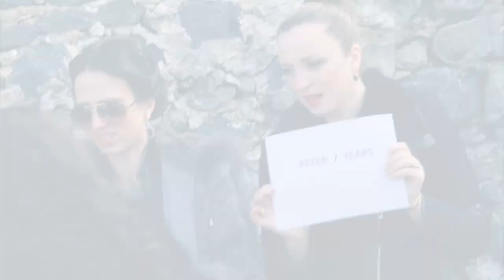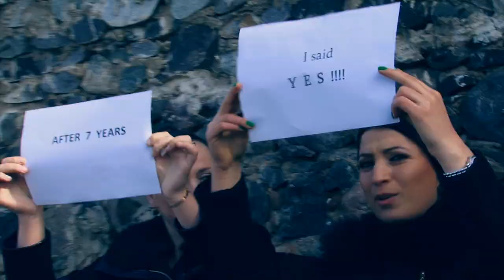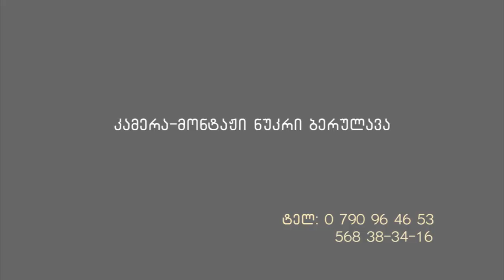eto & gio (Wedding clip)